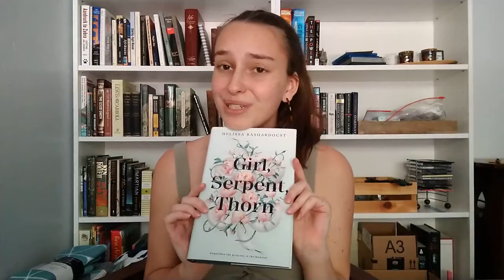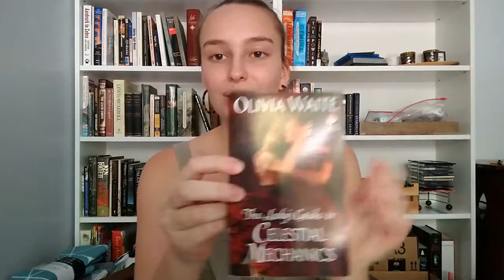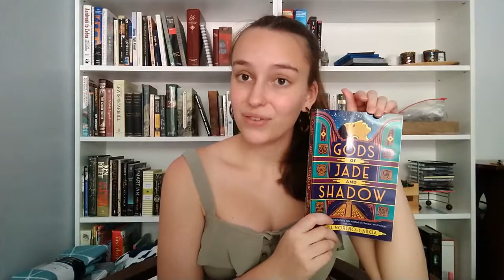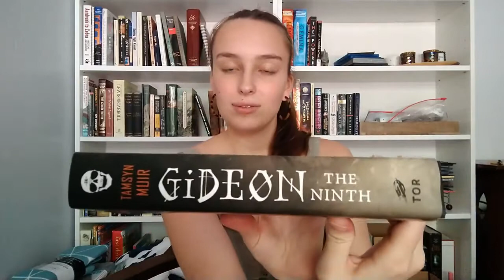My Messy July Wrap-up and Book Haul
I've had a chaotic last few weeks and this video reflects that! I read five books in July including, The Mysterious Affair at Styles by Agatha Christie, The Way of Kings by Brandon Sanderson, Kindred by Octavia E. Butler, The Stars and the Blackness Between Them by Junauda Petrus, and Graveminder by Melissa Marr. I also hauled 11 books in the last week.